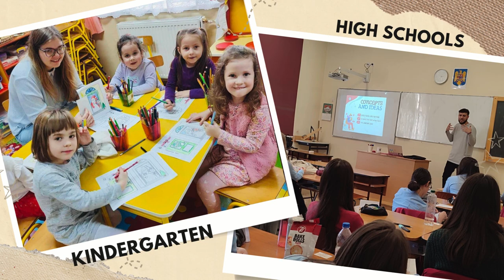Welcome To ATA!